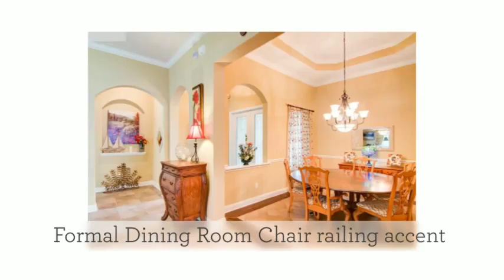Cascades at World Gold Village home for sale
Step inside this waterfront beauty in the Cascades! Enjoy watching bald eagles, cormorants, and herons from expanded heated/cooled florida room with water to preserve views. Pass through the relaxing front porch, with paver drive and walkway, leading through glass double door entry into the grand foyer with herringbone laid wood. No detail forgotten throughout home; double crown moulding in formal dining room; trey ceiling w/crown in expansive living room; deluxe upgraded kitchen.